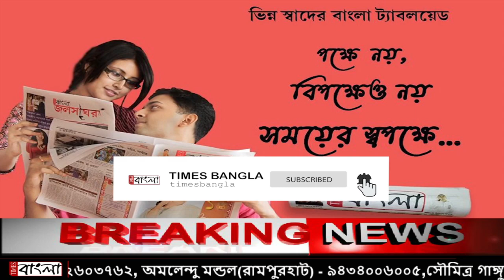হুগলির নদীতে জলস্তর বেড়েছে এর ফলে দামোদর নদীতে জল ছাড়তে বাধ্য হয়েছেন দামোদর ভ্যালি কর্পোরেশন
হুগলির বিভিন্ন নদীতে জলস্তর বেড়েছে এর ফলে পরিপূর্ণ ফলিত ফসল চলে গেছে জলের তলায় যার জেরে বিরাট অঙ্কের আর্থিক ক্ষতির মুখে চাষিরা